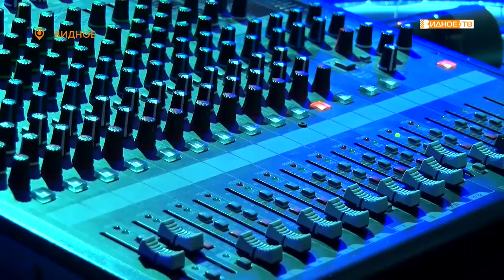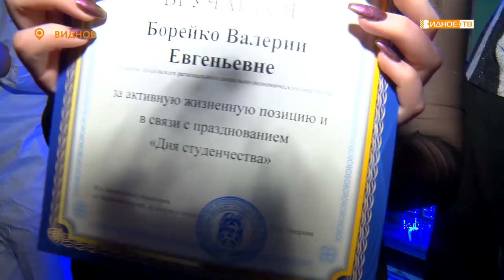«От сессии до сессии» - праздник студентов в кинотеатре «Искра»